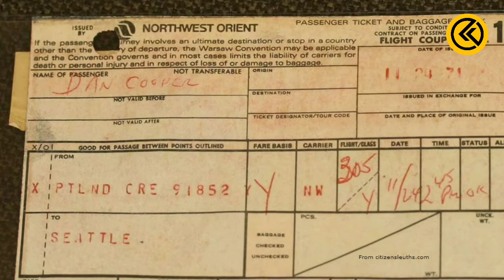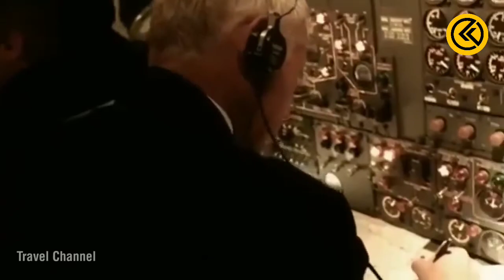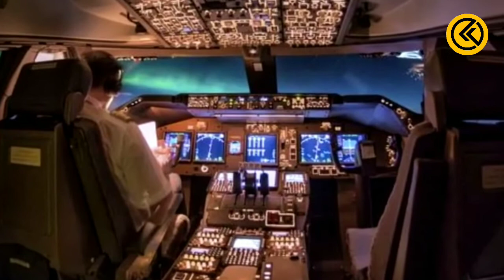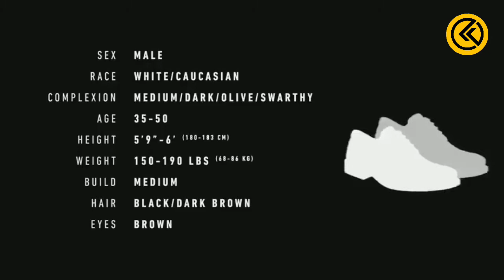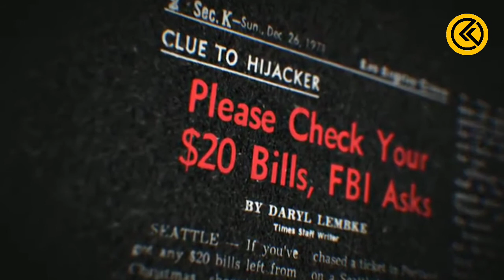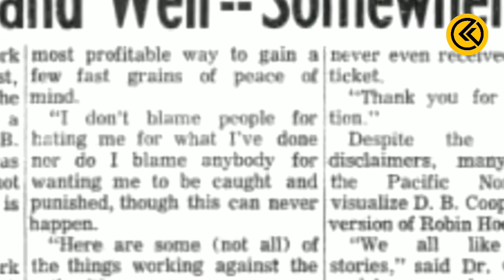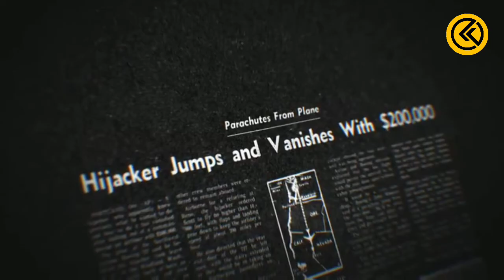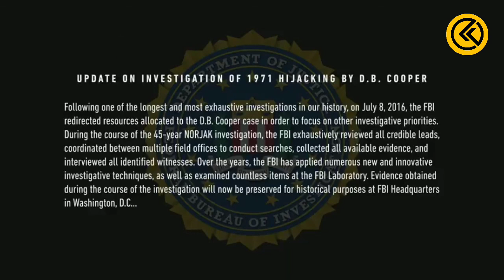Pembajakan Pesawat Paling Gokil Sepanjang Sejarah oleh D.B Cooper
Hay...
Para pembajak pesawat biasanya selalu menyandera dan meminta tebusan, lalu minta untuk mendarat di daerah tertentu, tapi pembajak yang satu ini berbeda.

Bagaimana kisah tentang Pembajakan Pesawat Paling Gokil Sepanjang Sejarah oleh D.B Cooper ini? Tonton terus videonya. Dan jangan lupa, bagikan video Pembajakan Pesawat Paling Gokil Sepanjang Sejarah oleh D.B Cooper ini ke teman-teman kamu agar mereka juga mengetahui kisah tentang Pembajakan Pesawat Paling Gokil Sepanjang Sejarah oleh D.B Cooper ini.